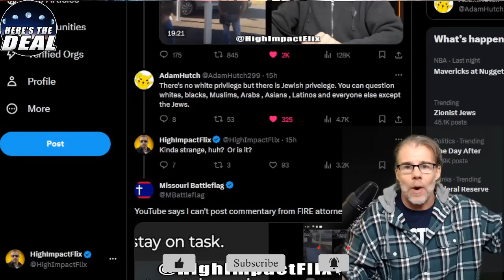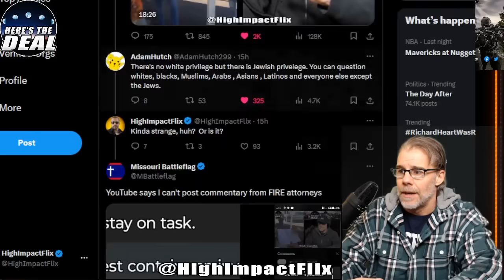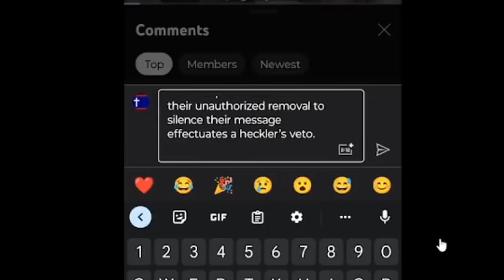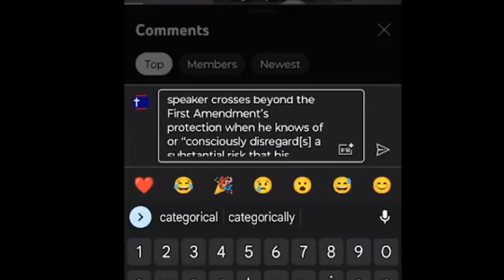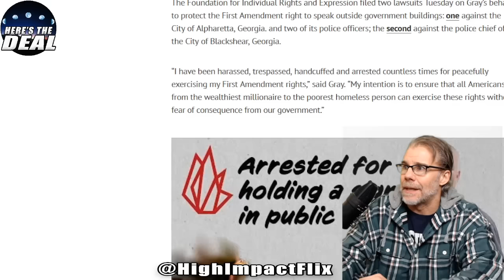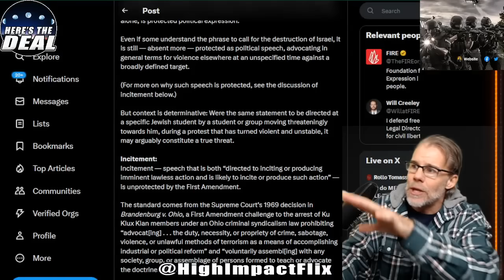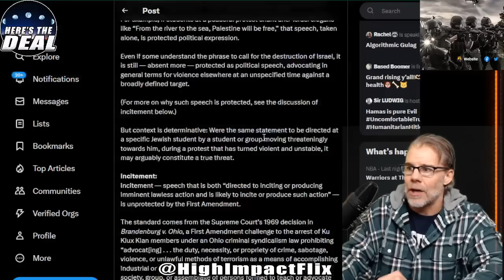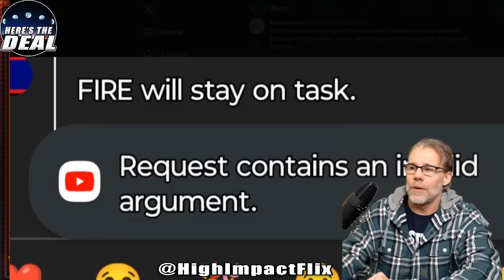WTF?! Authoritarian Nightmare Caught in REAL TIME | Cops Will Demand YouTube Do THIS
If YT will do this, I can easily see law enforcement agencies reaching out to social media platforms demanding that any criticism of their department or their officers NOT be allowed to be posted under our videos.